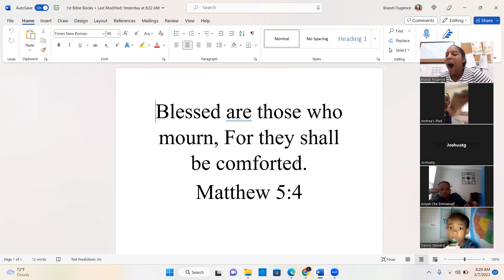Bible (The Pool of Bethesda)